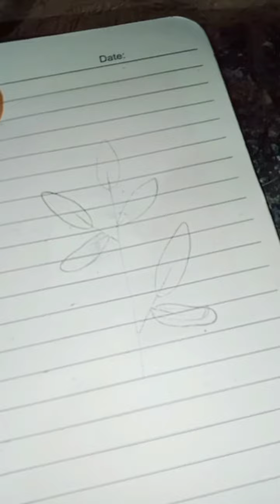★彡[ᴠɪɴᴛᴀɢᴇ ᴘᴀɪɴᴛɪɴɢ ᴡɪᴛʜ ᴍᴇ]彡★